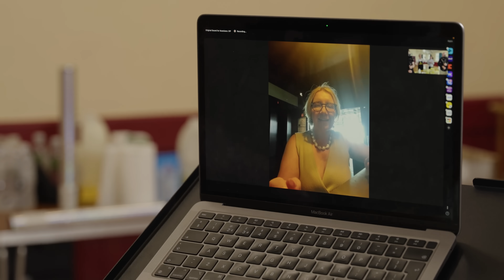Watch as Eliza, From London, Discovers She’s Won the Yorkshire Farmhouse On Her Birthday!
Surprising someone with the news they’ve won a multi-million pound Grand Prize isn’t always an easy gig. Especially when they’re not even in the country!

Luckily, although Eliza wasn’t home when Jo and the team turned up to surprise her, Eliza’s son, Carl, was on board to give his mum the ultimate birthday surprise.

After some speedy Yorkshire pud prep, Jo revealed to Eliza over Zoom that she had, in fact, won the Yorkshire pad.

After flying back to the UK, Eliza and husband, Gokhan, met with Jo for a tour of their new luxury home. Eliza, a proud Yorkshire lass, said, “it’s great to be coming home to all of this.” And when Jo reminded the couple that they are now multi-millionaires, Eliza exclaimed, “Oh my gosh, you saying it like that has made me realise it’s changing the future.”

For your chance to become our next Grand Prize Winner, enter our latest draw

About Omaze: Launched in the UK in 2020, we've raised over £15,000,000 for some of the biggest and most loved British charities, like Teenage Cancer Trust, The Prince’s Trust, British Heart Foundation, GOSH charity, Blood Cancer UK, the RSPCA and the NSPCC. We’ve also made our lucky Grand Prize winners multi-millionaires in the process. The next one really could be you.